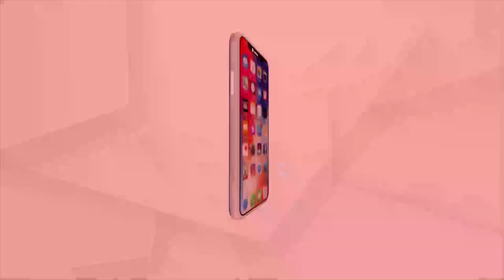Yoga Asanas For Sleep Apnea (Sleep Disorder) | Part - 2 | Yoga Shakti By Argus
Sleep is supposed to take you to a place of silence and rest. But your sleep takes away the silence of those around you. Snoring is not only annoying to your loved one sleeping near you, but also a health concern.

Through some simple yoga asanas, one can get relief from Sleep Apnea and enjoy a good night's sleep. Watch the Yoga Shakti By Argus with yoga expert Rabindra Acharya to learn asanas for common health conditions.